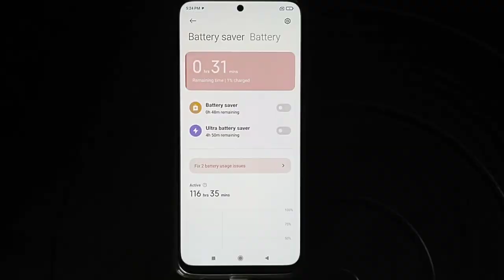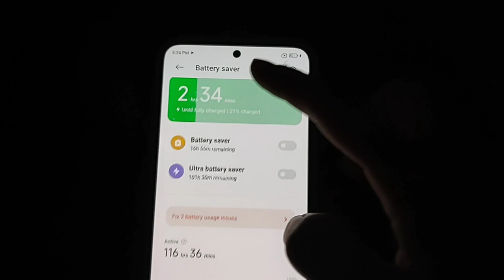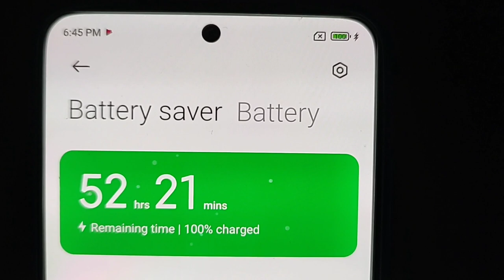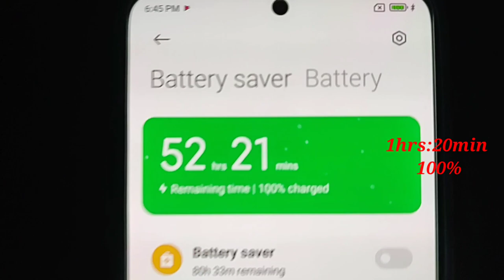Redmi note 10s charging time || redmi note 10s charging test and time after update 🔥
redmi note 10s charging test
redmi note 10s charging speed
redmi note 10s with 33W charger